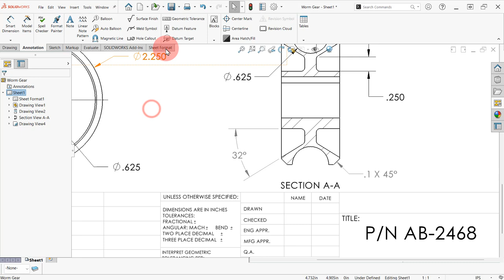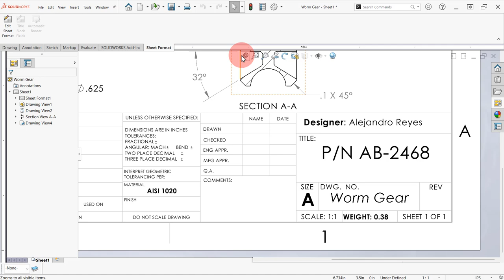Worm Gear: 6 Edit Sheet Format